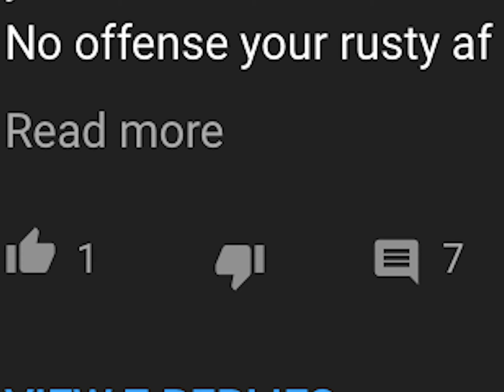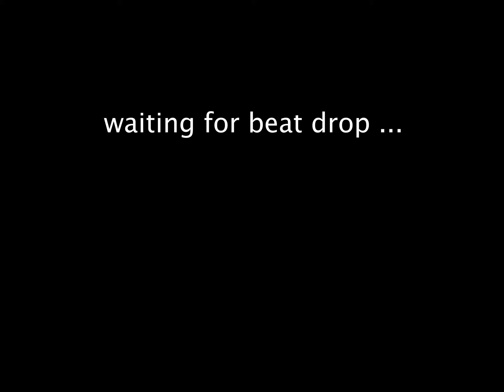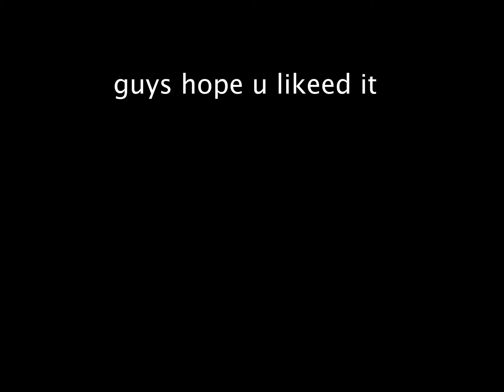Pg3d, but i am killing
I was a bit but now im better and rdy for more.